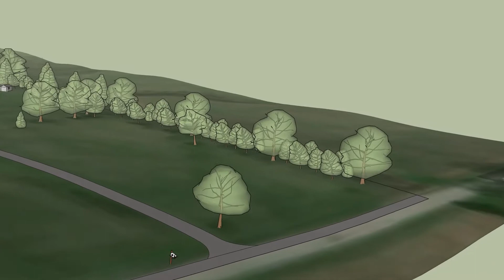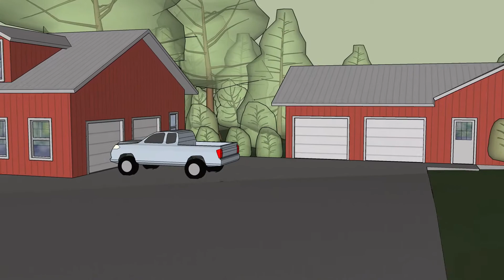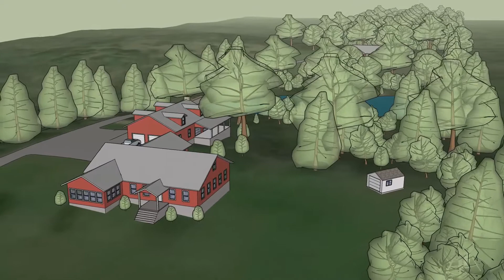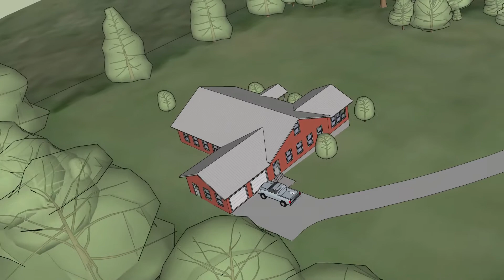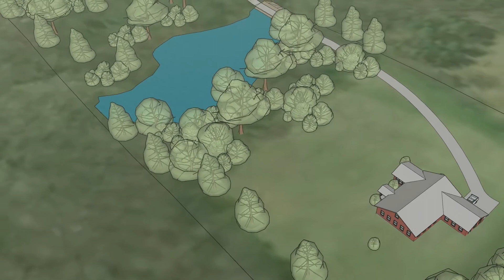Wallace Site Plan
Proposed site plan for a new residence and potential common access driveway to a second residence at 5919 County Road 13 in Centerburg (South Bloomfield Township) Morrow County Ohio.